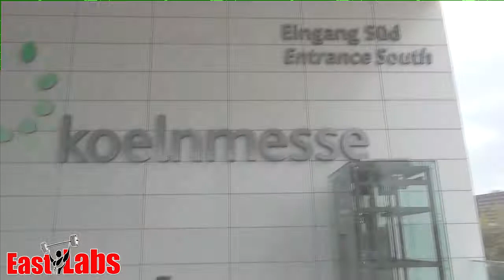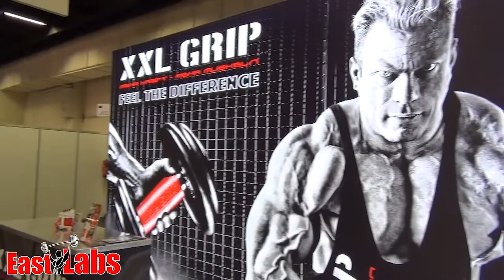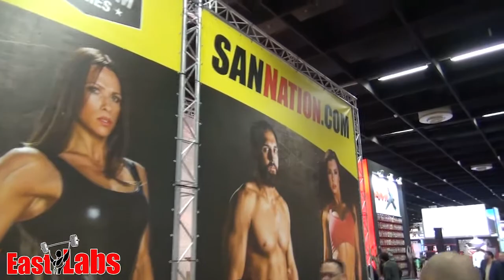2014 FIBO Timoshenko 2